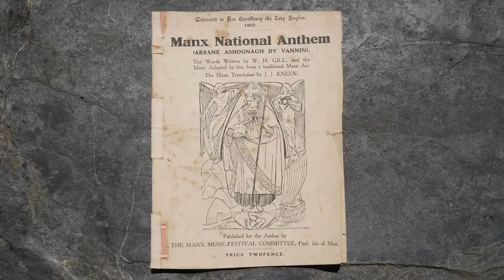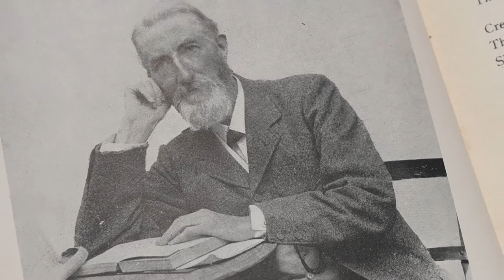The Manx National Anthem & W. H. Gill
The Isle of Man's National Anthem was composed in 1907 by a person very important to the music of the Isle of Man; W. H. Gill.

Gill produced some of the most popular and important publications of Manx music ever to be produced, showing the extensive work he and others did at that time to collect the traditional music of the Isle of Man.
Many of the songs from books like the 'Manx National Songbook' became enormously popular, particularly ones like 'Manx Wedding,' 'Ramsey Town' & 'Pride of Purt le Murra.'
However, it was his 'Manx National Anthem' of 1907, an adaptation of an ancient traditional Manx tune, Mylecharaine, for which he is best-known today.

In this short film Bob Carswell RBV tells us something about W. H. Gill and the piece, followed by a short performance of the piece by Jack McClean of Scran.

More information about W. H. Gill can be found on the Manx Music

More about Scran and how to hear more music including the accordion of Jack McClean can be found on their Facebook

This film is produced by Culture Vannin.